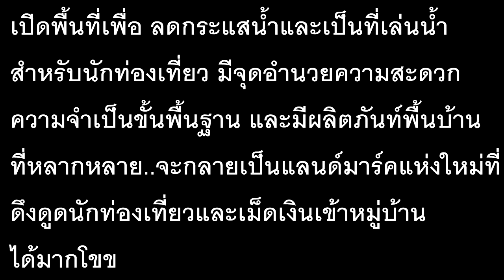แ ก้งหรือแก่งตาลาปัดที่บ้านโนนหอม ชมบบรรยาหาศชิวๆ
ชมบบรรยาหาศชิวๆ สถานที่ท่องเที่ยวที่ มีมาแต่รุ่นปู่ย่า  เคยมีเรื่องเล่าเกี่ยวกับทองที่ญี่ปุนนำมาซ่อนสมัยสงครามโลกครั้งที่2  เป็นสถานที่ท่องเที่ยวทีมีก่อนพญาเต่างอย
เพียงแค่ไม่ได้รับการโปรโมท